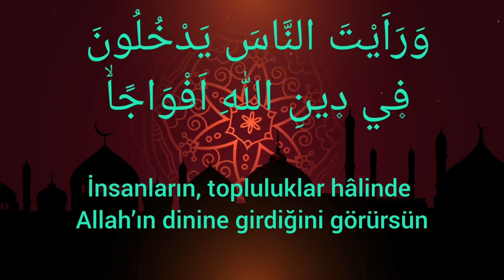NASR (İZÂCÂ) SÛRESİ VE MÂNÂSI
Nasr Sûresini dinlerken Mânâsını okuyabilirsiniz.

Kolay gelsin.